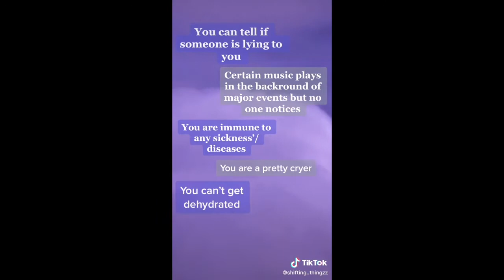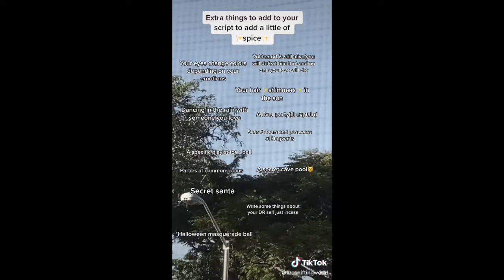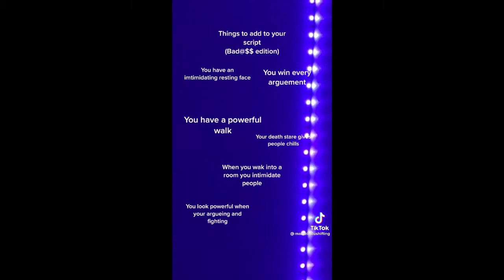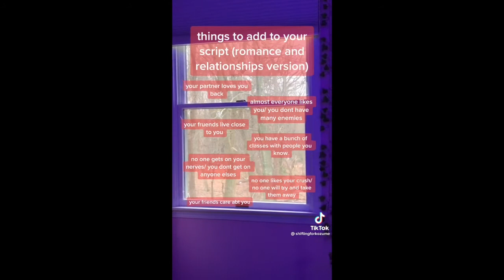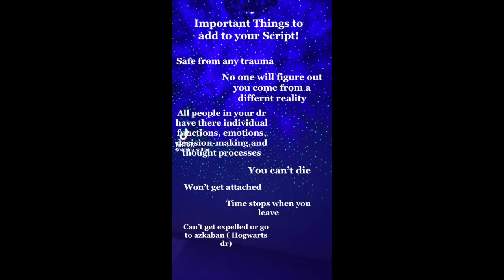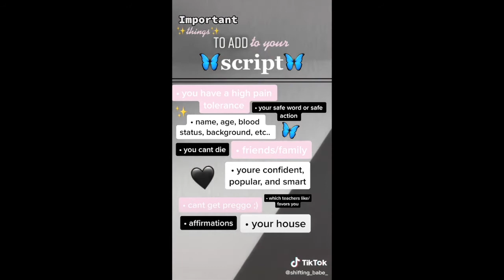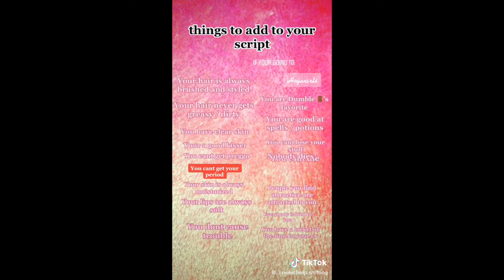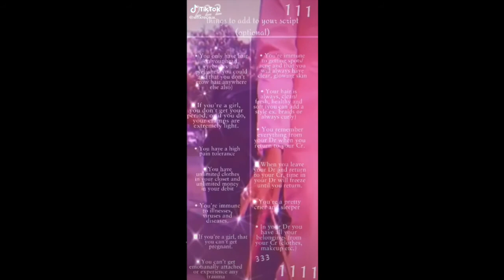TIKTOKS TO GIVE YOU IDEAS OF WHAT TO ADD TO YOUR SCRIPT